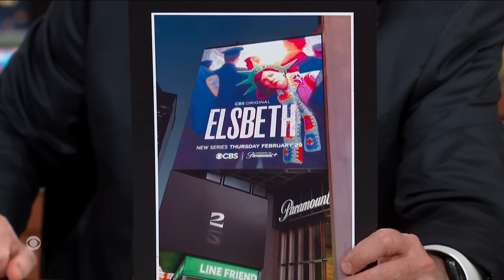“Her Superpower Is Being Underestimated” - Carrie Preston On Her Character In “Elsbeth”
Emmy Award-winning actor Carrie Preston tells Stephen how the character Elsbeth has evolved from her debut on “The Good Wife” to her starring role in the new CBS series bearing her name. Catch a sneak preview of “Elsbeth” this Thursday at 10pm and every Thursday starting April 4th on CBS and streaming on Paramount+.